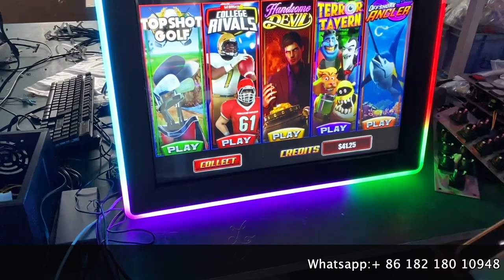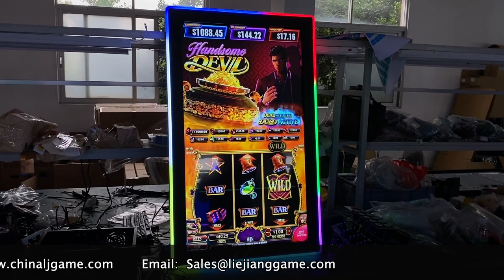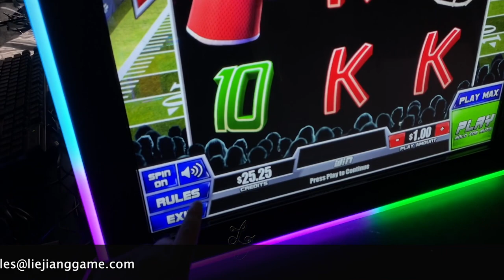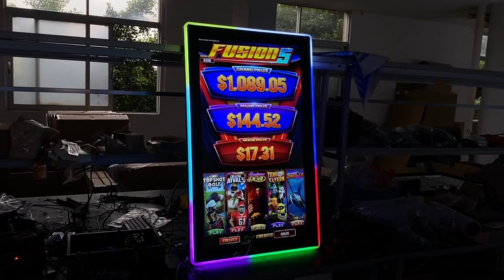32 43 Inch Fusion 5 Touch Screen Vertical RS232 Monitors Video Slot Games Machines For Sale